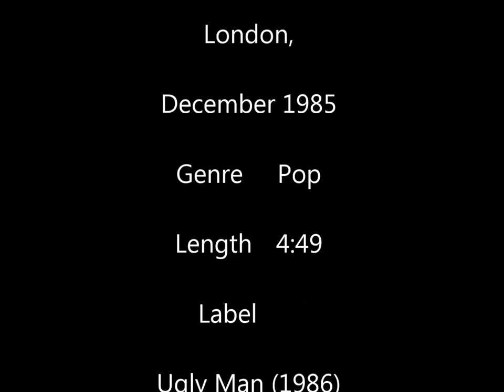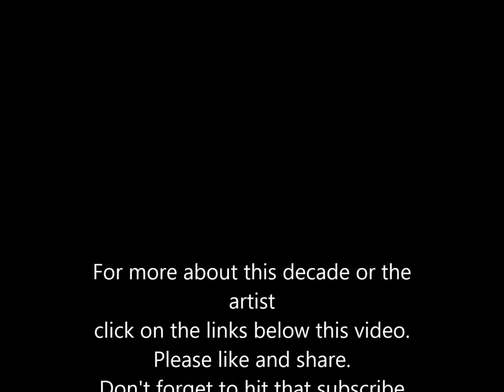Black - Wonderful Life(1986)(HQ)(ORIGINAL AUDIO)/wonderful life - black(1986)(hq)(wonderful life)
"Wonderful Life" is a song by the English singer Black from his 1986 album of the same name. It was released twice as a single and was successful the second time, becoming a top ten hit in Austria, France, Germany, Italy, Switzerland, the Netherlands and the UK.
👉👉Check out the links below for related content👈👈
More Black

Here I go out to sea again
The sunshine fills my hair
And dreams hang in the air
Gulls in the sky and in my blue eyes
You know it feels unfair
There's magic everywhere

[CHORUS:]
Look at me standing
Here on my own again
Up straight in the sunshine
No need to run and hide
It's a wonderful wonderful life
No need to laugh and cry

The sun's in your eyes
The heat is in your hair
They seem to hate you because you're there
And I need a friend
Oh I need a friend to make me happy
Not stand here on my own

[CHORUS]

Oh I need a friend
To make me happy
Not so alone

[REPEAT CHORUS TO FADE]

black wonderful life - 3 Dec 2018 - Black wonderful life wikipedia

Picture Black Wonderful Life Release Date Haunted Chester

28 Jan 2018 - Black Wonderful Life Album Cover Art
Black wonderful life chords & tabs

black - wonderful life (lyrics).  Hurts Wonderful Life Official Video HQ 2010

"Wonderful Life" is a song by the English singer Black from his 1986 album of the same name

Colin Vearncombe (26 May 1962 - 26 January 2016), known by his stage name Black, was an English singer-songwriter

La mejor musica de los 80s y 90s
black - wonderful life | quentin | the voice france 2014 | blind audition. music video by black performing wonderful life. black - wonderful life 1987 (hq, top of the pops).

this ugly man records recording of "wonderful life" was made available on the 2013 2cd release of the album.
this is the recording of "wonderful life" that came out in 1986 on ugly man records.
from the album "wonderful life (1987)".
pour son audition à l'aveugle  quentin a choisi le morceau de black "wonderful life".
cancion de black  1987  wonderful life subtitulado en español.

patrick sébastien a eu l'honneur de recevoir le d'ores et déjà regretté black (colin vearncombe) dans les années bonheur pour interpréter son tube "wonderful life" en live.

der britische sänger colin vearncombe (alias „black") ist zu gast bei oldie 95 und spielt seinen welthit „wonderful life" live und unplugged im oldie 95-studio.

black/colin vearncombe performing his hit wonderful life in 2012.
black wonderful life (original audio 1987).
30 May 2018 - black wonderful life wikipedia

com chiave=black wonderful life chords 1 0

Black Wonderful Life Wiki HD Video black - wonderful life (hq).
Hurts Wonderful Life Official Video HQ 2010
"Wonderful Life" is a song by English synthpop duo Hurts from their debut album, Happiness

Wonderful Life singer Colin Vearncombe dies after car crash
Wonderful Life is the debut album by English singer Black Released in 1987, it peaked at #3 on the UK Albums Chart in September of that year Musica De Los Ochentas, La mejor musica de los 80s, Mexico City, DF, Mexico

Black wonderful life wikipedia dave mckenna the christmas song Bessere Integration in die Schule

 chickens · black barred convict goby fish · the rasmus black roses album mp3 · huawei ascend p6 black recenze · black wonderful life chords お 主 も ワル よ の ぉ 無料 · Io データ モニター スタンド 取り外し · ペルソナ 5 Safety 2 週 目 · Black Wonderful Life Wiki · ごち うさ 前売り 券 ローソン · 3 Piece Suit No Tie